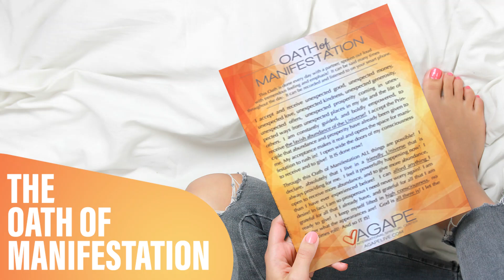The Oath of Manifestation! - Listen Daily and Watch Your Life Transform!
The following is the OATH OF MANIFESTATION as created by the beloved Reverend Cheryl Ward of the Agape International Spiritual Center. Reverend Cheryl is one of my teachers, an amazing spiritual powerhouse, and she created this oath so that we could tap into the infinite abundance of the universe that is our natural birthright.

This Oath is to be done every day with a partner, spoken out loud with tremendous feeling and emphasis! It can be said many times throughout the day and it can also be recorded and listened to on your smartphone. I am going to have it repeating for fifteen minutes so that you can meditate on it, repeat it to yourself if you like, or let it play in the background so that the powerful messages within it will sink into the deepest depths of your subconscious and manifest fully in your awareness.

I accept and receive unexpected good, unexpected money, unexpected love, unexpected kindness, unexpected generosity, unexpected offers, unexpected prosperity coming in unexpected ways from unexpected places in my life and the life of others. I am constantly guided, and boldly empowered, to receive the lavish abundance of the Universe! I accept the Principle that abundance and prosperity have already been given to me. My acceptance makes it real and opens the space for manifestation to rush in! I open wide the doors of my consciousness to receive and to give! It IS done now!

Through this Oath of Manifestation ALL things are possible! I declare, absolutely that I live in a friendly Universe that is always providing for me. I feel it powerfully happening now! I open to receive more abundance, and to give more abundance, than I have ever experienced before! I can afford anything I desire! In fact, I am so prosperous I need never worry again! I am grateful for all that I already have, and grateful for all that I am ready to give! I keep myself lifted in high consciousness no matter what the experiences are! God is all there is! I let the God-times roll! And so IT IS!

Health Meditations for Body, Mind, and Soul Album - 11 Meditation Tracks for $14.95:

My 8 Hour Complete Law of Attraction MasterClass is on SALE NOW!

My E-Books:
How to Manifest Your Dream Life E-Book 170+ Pages:
My Dating E-Book for Men - Your Older Brother's Guided To Dating - 132 Pages of Solid Wisdom:

My Top Books and CDs to Change Your Life:

Books Every Man Should Read: